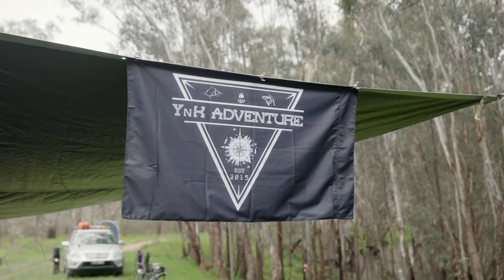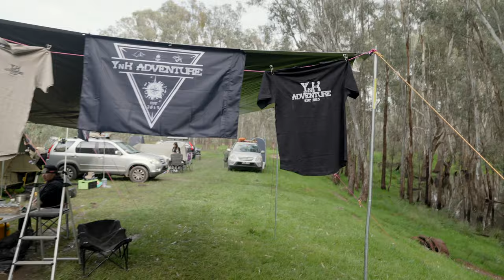EPS 29 | PHẦN 2 CAMPING WITH YnK ADVENTURE 2nd - Đi Câu Cá Cắm Trại Cùng Với YnK ADVENTURE Ở Úc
Xin mời mọi người cùng theo dõi chuyến đi “CAMPING WITH YnK ADVENTURE- 2nd” được tổ chức vào cuối tháng 9 vừa qua của tụi mình.

Số lượng người tham gia cùng tụi mình đợt này tiếp tục hơn 30 người chưa kể chó mèo 😝 rất tiếc có một số bạn vì lí do công việc nên đã không tham gia cùng đoàn vào phút cuối.

Chuyến đi diễn ra rất vui, ấm áp và tốt đẹp. Mọi người đa số là lần đầu gặp nhau và bên cạnh đó có nhiều anh chị tham gia từ đợt 1 cùng với mình và ai cũng tốt bụng và thân thiệt dễ dàng kết nối với nhau!!

Mỗi chuyến đi tụi mình lại được học hỏi thêm nhiều thứ mới lạ từ mọi người khác đi trong đoàn. Vừa vui lại vừa bổ ích chia sẻ kinh nghiệm cho nhau. Đặc biệt là cho những bạn mới tập đi cắm trại sẽ được nhìn thấy nhiều setup khác nhau và có thể tự đánh giá trực tiếp cái nào sẽ thích hợp nhất với các bạn.

Mong rằng mọi người sẽ cùng xem theo dõi hết chuyến đi này của tụi mình. Đặc biệt là những bạn không đi được để cùng trải nghiệm những khoảnh khắc tuyệt với nhất khi đi cắm trại mọi người nhé. Tuy video hơi dài nhưng mỗi khoảnh khắc là một kỷ niệm đẹp mọi người ạ.

Mong rằng trong tương lai gần, mình sẽ có thêm nhiều năng lượng và động lực để tổ chức thêm cho anh chị em nhiều chuyến đi vui vẻ và ý nghĩa hơn nữa. Đợt này mặc dù đi đúng ngay mùa Xuân thời tiết lúc nắng lúc mưa nhưng nhiều anh chị em đã không quản ngại mà theo chân cùng mình đi cắm trại. Tụi mình YnK ADVENTURE cảm thấy rất vui sướng và hạnh phúc.

Một lần nữa, xin cảm ơn cả nhà rất nhiều đã luôn đồng hành cùng với Yohz n’ Kee!!

P/s: Nếu bạn nào muốn mua áo quần, mũ hay những đồ lưu niệm merchandise có tên YnK Adventure để ủng hộ cho tụi mình vui lòng để lại comments hoặc inbox để order nhé!!

💗 Love 💗

🇦🇺 𝗠𝗲𝗹𝗯𝗼𝘂𝗿𝗻𝗲 | 𝗔𝘂𝘀𝘁𝗿𝗮𝗹𝗶𝗮 🇦🇺

𝟭. 𝗕𝗲̂́𝗽 𝗖𝗮𝗺𝗽𝗶𝗻𝗴 / 𝗛𝗶𝗸𝗶𝗻𝗴 𝗦𝗶𝗲̂𝘂 𝗧𝗼̂́𝗰 𝗝𝗲𝘁𝗯𝗼𝗶𝗹 𝗠𝗶𝗻𝗶𝗺𝗼 𝗖𝗮𝗿𝗯𝗼𝗻

𝟮. 𝗕𝗶̀𝗻𝗵 𝗚𝗮𝘀 𝗖𝗵𝗼 𝗕𝗲̂́𝗽 𝗦𝗶𝗲̂𝘂 𝗧𝗼̂́𝗰 𝗹𝗼𝗮̣𝗶 𝗝𝗲𝘁𝗯𝗼𝗶𝗹 𝗙𝘂𝗲𝗹 𝟮𝟯𝟬𝗚

𝟯. 𝗚𝗶𝘂̛𝗼̛̀𝗻𝗴 𝗰𝗵𝗼 𝗰𝗵𝗼́ 𝗴𝗮̣̂𝗽 𝗹𝗮̣𝗶 đ𝘂̛𝗼̛̣𝗰 𝗙𝗼𝗹𝗱𝗮𝗯𝗹𝗲 𝗣𝗼𝗿𝘁𝗮𝗯𝗹𝗲 𝗗𝗼𝗴 𝗧𝗿𝗮𝗺𝗽𝗼𝗹𝗶𝗻𝗲 𝗛𝗮𝗺𝗺𝗼𝗰𝗸 𝗦𝗹𝗲𝗲𝗽𝗶𝗻𝗴 𝗖𝗮𝗺𝗽𝗶𝗻𝗴 𝘄𝗶𝘁𝗵 𝗖𝗮𝗿𝗿𝘆 𝗕𝗮𝗴

𝟰. 𝗞𝗲𝗺 𝗯𝗼̂𝗶 𝗰𝗵𝗼̂́𝗻𝗴 𝗻𝘂̛́𝘁 𝗯𝗮̀𝗻 𝗰𝗵𝐚̂𝗻 𝗰𝗵𝗼 𝗰𝗵𝗼́ 𝗹𝘂́𝗰 𝗰𝗮𝗺𝗽𝗶𝗻𝗴 𝗣𝗮𝘄 𝗠𝗼𝗶𝘀𝘁𝘂𝗿𝗶𝘀𝗲𝗿 𝗳𝗼𝗿 𝗗𝗼𝗴𝘀

𝟱. 𝟭𝟮𝗩 + 𝗨𝗦𝗕 𝗔 + 𝗨𝗦𝗕 𝗖 𝗖𝗛𝗔𝗥𝗚𝗘𝗥 𝗕𝗮𝘁𝘁𝗲𝗿𝘆 𝗔𝗱𝗮𝗽𝘁𝗲𝗿 𝗙𝗼𝗿 𝗗𝗲𝘄𝗮𝗹𝘁

𝟲. 𝗕𝗮̣𝘁 𝗖𝗵𝗲 𝗠𝘂̛𝗮 𝗖𝗵𝗲 𝗡𝗮̆́𝗻𝗴 𝗦𝗶𝗲̂𝘂 𝗧𝗼̂́𝘁 𝗔𝗾𝘂𝗮 𝗤𝘂𝗲𝘀𝘁 𝗦𝗮𝗳𝗮𝗿𝗶 𝗧𝗮𝗿𝗽

𝟳. Đ𝗲̀𝗻 𝗰𝗮̆́𝗺 𝘁𝗿𝗮̣𝗶 𝗟𝗘𝗗 𝗖𝗮𝗺𝗽𝗶𝗻𝗴 𝗟𝗮𝗻𝘁𝗲𝗿𝗻 𝟲 𝗟𝗶𝗴𝗵𝘁 𝗠𝗼𝗱𝗲

𝟴. Đ𝗲̀𝗻 𝗰𝗮̆́𝗺 𝘁𝗿𝗮̣𝗶 𝗹𝗼𝗮̣𝗶 𝗻𝗵𝗼̉ đ𝗲̂̉ 𝘁𝗿𝗼𝗻𝗴 𝗹𝗲̂̉𝘂 𝗻𝗴𝘂̉ 𝘃𝗮̀ 𝘁𝗼𝗶𝗹𝗲𝘁 𝗭𝗰𝗼𝗶𝗻𝘀 𝟮 𝗣𝗮𝗰𝗸 𝗟𝗘𝗗 𝗖𝗮𝗺𝗽𝗶𝗻𝗴 𝗟𝗶𝗴𝗵𝘁

𝟵. Đ𝗲̀𝗻 𝗰𝗮̆́𝗺 𝘁𝗿𝗮̣𝗶 𝘀𝗶𝗲̂𝘂 𝘀𝗮́𝗻𝗴 𝟯𝟬𝟬𝟬𝗟𝗠

𝟭𝟬. 𝗠𝗮́𝘆 𝗯𝗼̛𝗺 𝗼𝘅𝘆 𝗰𝗵𝗼 𝘁𝗼̂𝗺 𝗰𝗮́ 𝗹𝗼𝗮̣𝗶 𝗽𝗶𝗻 𝘀𝗶𝗲̂𝘂 𝘅𝗶̣𝗻 𝗔𝗶𝗿 𝗣𝘂𝗺𝗽

𝟭𝟭. 𝗕𝗶̀𝗻𝗵 Đ𝗲̂̀ 𝗡𝗼̂̉ 𝗫𝗲 𝗗𝘂̛̣ 𝗣𝗵𝗼̀𝗻𝗴 𝗡𝗢𝗖𝗢 𝗕𝗼𝗼𝘀𝘁 𝗣𝗿𝗼 𝗚𝗕𝟭𝟱𝟬 𝟯𝟬𝟬𝟬𝗔 𝟭𝟮𝗩 𝗨𝗹𝘁𝗿𝗮𝗦𝗮𝗳𝗲

𝟭𝟮. 𝗛𝗼̣̂𝗽 𝗯𝗮̉𝗼 𝘃𝗲̣̂ 𝘀𝗮̣𝗰 𝗱𝘂̛̣ 𝗽𝗵𝗼̀𝗻𝗴 𝗡𝗢𝗖𝗢 𝗚𝗕𝗖𝟬𝟭𝟰 𝗕𝗼𝗼𝘀𝘁 𝗛𝗗 𝗘𝗩𝗔 𝗣𝗿𝗼𝘁𝗲𝗰𝘁𝗶𝗼𝗻 𝗖𝗮𝘀𝗲

𝟭𝟯. 𝗖𝘂̣𝗰 𝗦𝗮̣𝗰 𝗡𝗢𝗖𝗢 𝗫𝗚𝗖𝟰 𝟱𝟲-𝗪𝗮𝘁𝘁 𝗫𝗚𝗖 𝗣𝗼𝘄𝗲𝗿 𝗔𝗱𝗮𝗽𝘁𝗲𝗿

𝟭𝟰. 𝗡𝗢𝗖𝗢 𝗚𝗕𝗖𝟬𝟭𝟬 𝟭𝟮𝗩 𝗕𝗼𝗼𝘀𝘁 𝗫𝗚𝗖 𝗔𝗰𝗰𝗲𝘀𝘀𝗼𝗿𝘆 𝗞𝗶𝘁